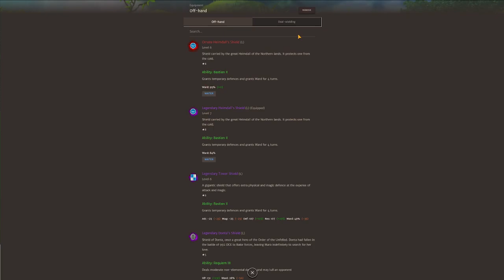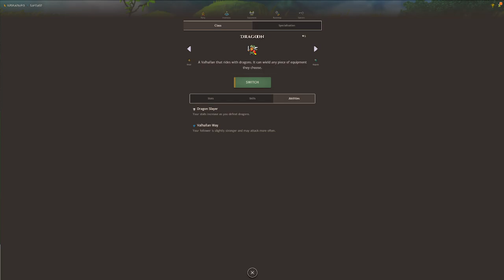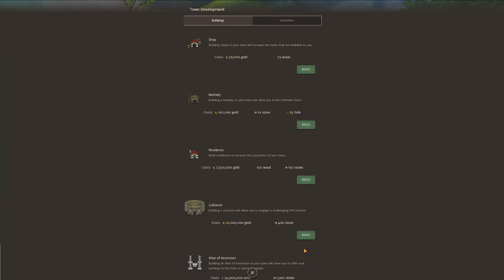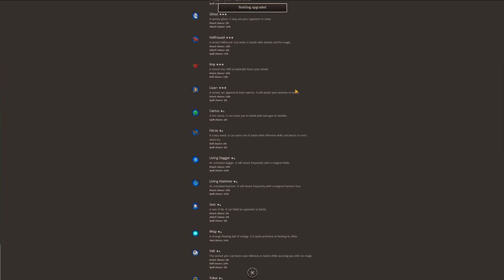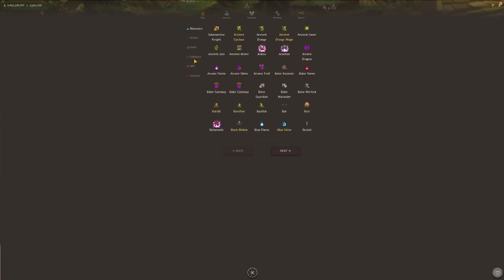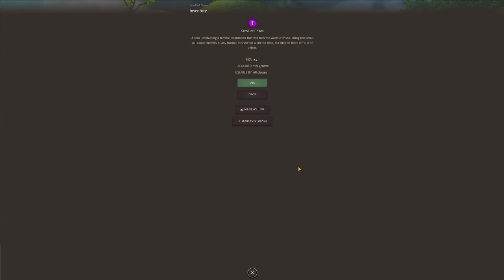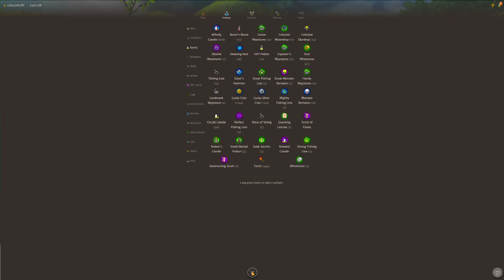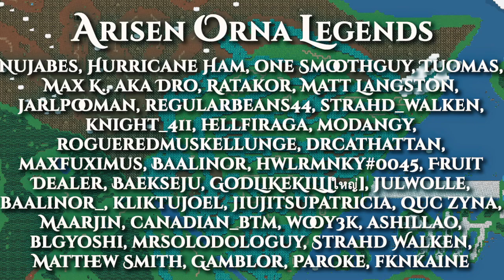HoA - How i got Tier 10 world first in Aethric, levelling tips included!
I hit tier 10 in Hero of Aethric in around 4.5 days of playtime within a week of early access launch, in this video i cover how i did it.

Best Mods ❤️

Check the Orna Legends discord server for notifications of when we live stream.